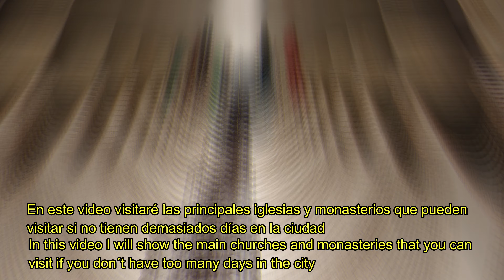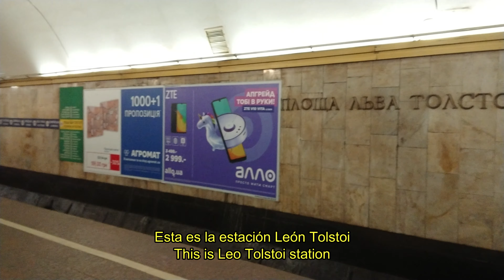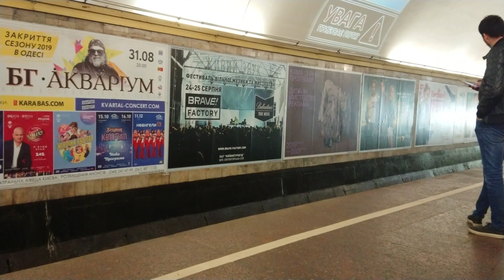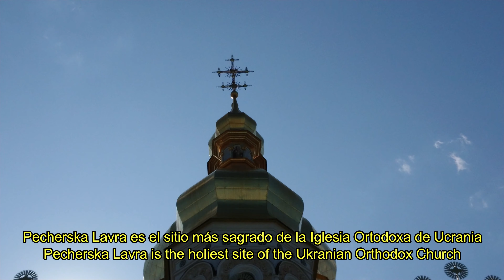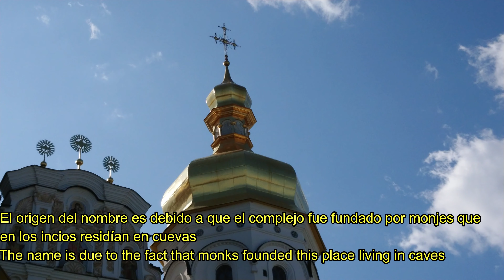Kiev, Ukraine: 4K tour of the key landmarks - Kiev Ucrania, 4K tour de las principales atracciones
In this video I show the three main Cathedrals and Monasteries you should visit if you have just a few days in beautiful Kiev. I also show the interesting metro system.

En este video muestro las principales iglesias y monasterios que tienen que visitar si tienen unos pocos días en la bella Kiev. También muestro detalles del excelente servicio del metro.